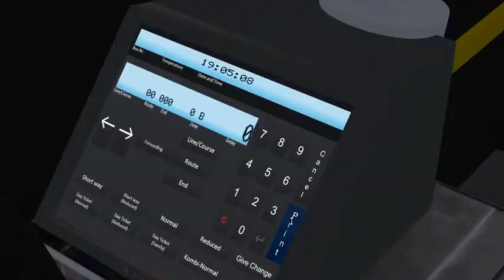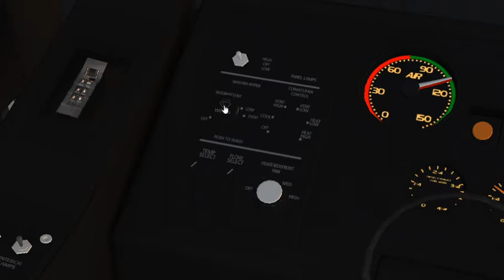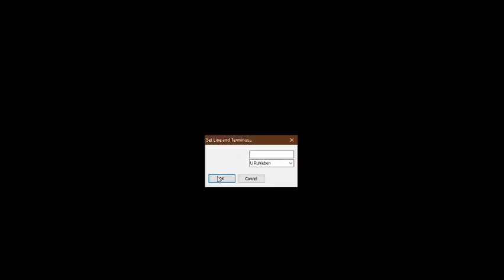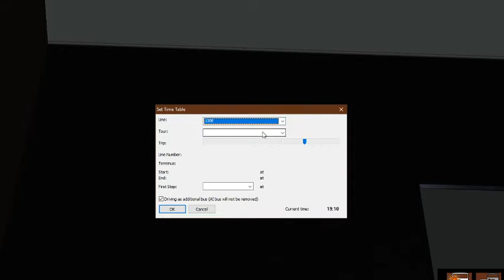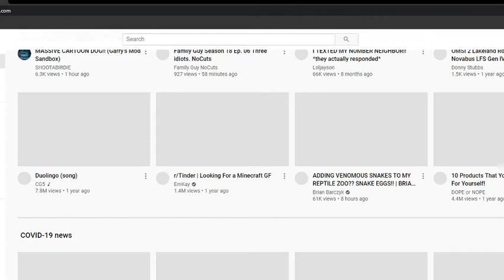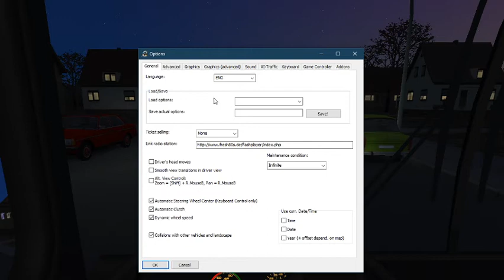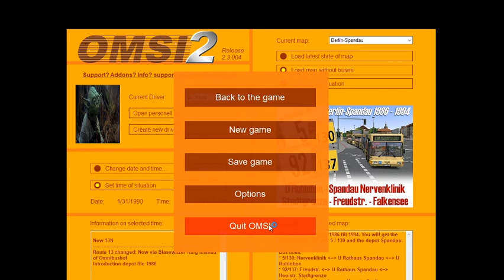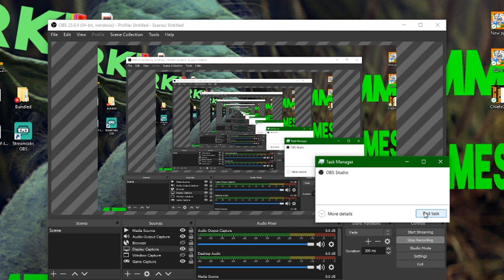Random Omsi 2 footage i found (laggy)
Well um i found some omsi 2 footage i made so i hope you enjoy and um yeah!